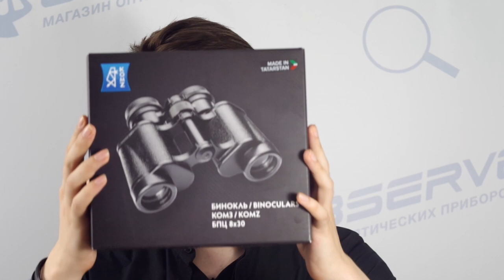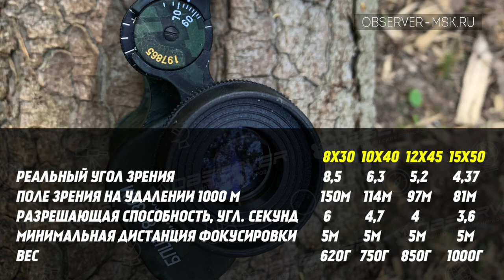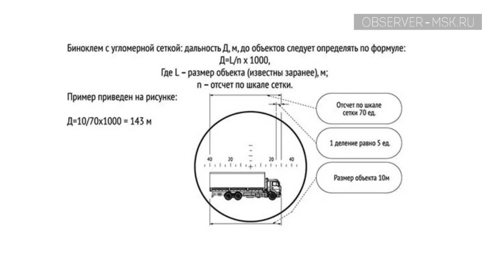Полевой бинокль КОМЗ БПЦ КАМУФЛЯЖ | Тест | Обзор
Бинокли от Казанского оптико-механического завода в новой расцветке камуфляж и хантер.
Модели представленные в линейке: Полевой бинокль КОМЗ 8х30, Бинокль КОМЗ БПЦ 10х40, Бинокль КОМЗ БПЦ 12х45, Мощный бинокль КОМЗ БПЦ 15х50

Тайм код
0:00 - Новинка от Казанского оптика механического завода КОМЗ БПЦ КАМУФЛЯЖ
0:48 - Бинокль КОМЗ БПЦ КАМУФЛЯЖ ”Хантер” и “Пиксель”
0:53 - Бинокль БПЦ 5 8X30 камуфляж пиксель
1:10 - Визуальные отличительные черты КОМЗ БПЦ КАМУФЛЯЖ ХАНТЕР
1:57 - Заметные отличия КОМЗ БПЦ КАМУФЛЯЖ ПИКСЕЛЬ
2:49 - Фокусировка бинокля БПЦ КОМЗ
3:34 - Какая оптика на бинокле КОМЗ БПЦ ПИКСЕЛЬ?
4:02- Способности КОМЗА
4:24 - Какие бинокли входят в серию КОМЗ БПЦ КАМУФЛЯЖ?
4:40 - Бинокль КОМЗ БПЦ 8X30 (характеристики)
5:16 - Бинокль КОМЗ БПЦ 10X40 (характеристики)
5:58 - Бинокль КОМЗ БПЦ 12X45 (характеристикии)
6:27 - Бинокль КОМЗ БПЦ 15X50 (характеристики)
7:15 - Фактические особенности рубинового покрытия
7:40 - Комплектация КОМЗ БПЦ КАМУФЛЯЖ ПИКСЕЛЬ
7:56 Бинокль с Aliexpress! Легендарный Baigish БПЦ КОМЗ из Китая
8:44 - ТЕСТ бинокля КОМЗ БПЦ 8X30
11:31 - OBSERVER-MSK.RU